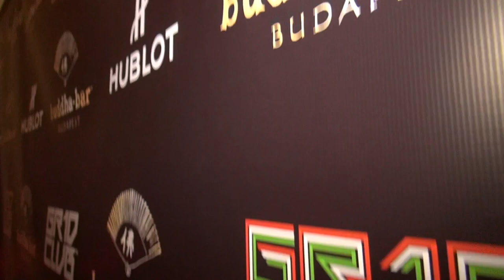The GR1D CLUB™ Budapest 2016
The elegant Buddha-Bar Hotel Budapest Klotild Palace gave home to the HUBLOT GR1D CLUB™’s exclusive Race After Party - an event series only hosted at the world’s chicest clubs during the most glamorous Formula® 1 Grand Prix weekends.
The prominent members of the F1® world celebrated the 31st Hungarian Grand Prix weekend with a huge and glamorous party in the company of celebrities and hundreds of Formula 1® fans.
The GR1D CLUB™ guests have beenLewis Hamilton (MERCEDES AMG PETRONAS - F1® Hungarian GP Winner), Nico Hülkenberg and Sergio Perez (Sahara Force India Formula One Team), Valtteri Bottas(Williams Martini Racing), Carlos Sainz (Scuderia Toro Rosso), Marcus Ericsson (Sauber F1 Team), Pierre Gasly Officiel (Red Bull Racing & Prema Powerteam - GP2 Series™ Hungarian Race 1 Winner), Norman Nato (Racing Engineering - GP2 Series™ Hungarian Race 2 Podium Finisher), Sean Gelael (GP2 Series™ - Campos Racing), Steijn Schothorst (GP3 Series™ -Campos Racing), Paul Hembery (Pirelli Motorsport Director), Gianluca Di Tondo (Senior Director Global Heineken® Brand), Kai Ebel (F1® Pundit, Reporter and Presenter), Dzsudzsák Balázs (Captain of the Hungarian National Football Team), Barbara Palvin (International Fashion Model and Actress) and Talmácsi Gábor (Former Grand Prix Motorcycle Winner and World Champion).
Red Bull Racing's resident DJ Erok, F1 driver Giedo van der Garde and Buddha-Bar's DJ Mada have been on the decks.